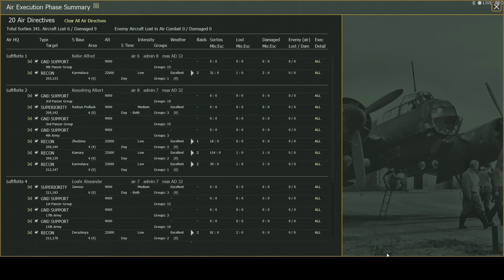WITE2: My way or the Highway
Turn 6 as we advance deeper into this monster of a country. All things considered we are making good progress with all army groups.